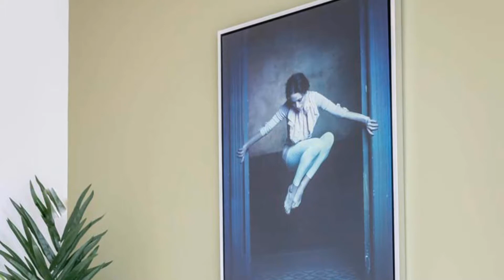Condor, Church Road, Killiney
Striking 5 bed family homes in stunning location. Finished to highest standards. Just 4 available. Built by Lioncor. Available via Sherry Fitzgerald New Homes and Knight Frank